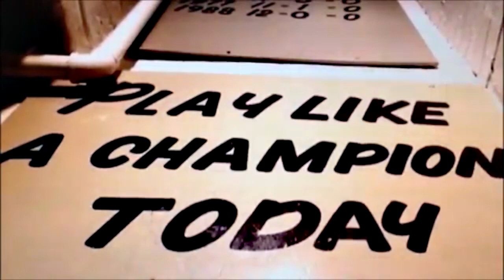Notre Dame Football Highlights 2012 (Keepers Of The Faith)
Hope you all enjoyed this Highlight video of the 2012 Notre Dame University Football team! I used clips from the first 8 games of the season and although there were MANY more highlights i could only choose those ones for the video. I also would like to say I hope you enjoyed the song Keepers Of The Faith by the band Terror, I felt that song really goes well with the Irish's season this year.

Finally I would like to say GO IRISH!!! Lets keep this amazing season going strong and God Bless!